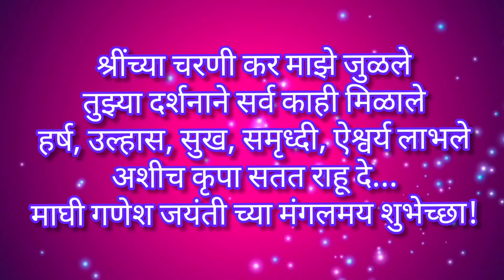माझ्या देव्हाऱ्यात बाप्पाची एवढी मोठी मूर्ती का आहे?? तीळगुळाचे मोदक रेसिपी 😋/ Tilgul modak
Hi friends😊

माझ्या देव्हाऱ्यात बाप्पाची एवढी मोठी मूर्ती का आहे?? तिलगुळाचे मोदक रेसिपी 😋/ Tilgul modak